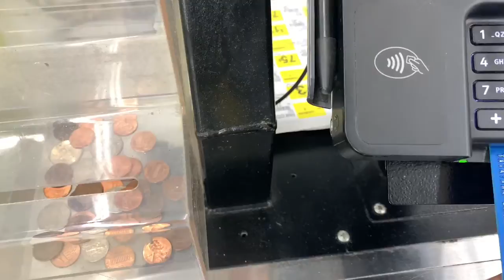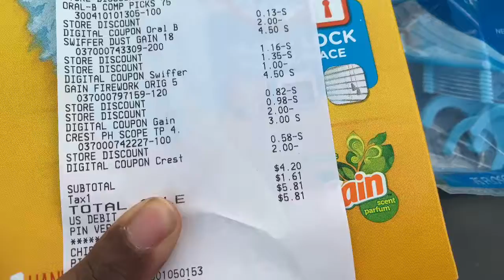HOW TO COUPON|MY FIRST TIME COUPONING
Hi, loves. In this video yall are going to watch your girl save a few coins! I've been trying for yearsssss to learn how to coupon and today i finally figured out how to start. It has taken a lot of trial and error as well as research but, i never gave up and im finally able to start couponing and saving them coinsss!  Soon I will be able to break it down and show you guys how to coupon and save some moneyyyy!